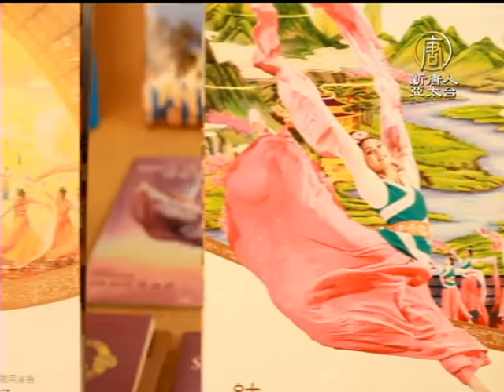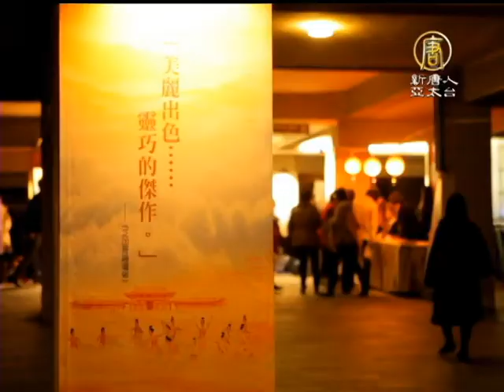傳遞真善忍意境 闔家觀賞讚神韻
傳遞真善忍意境 闔家觀賞讚神韻 (NTDAPTV)生技養殖業者一家人觀賞後開心分享感動心情，並期待下一次的演出，生技養殖業主說，神韻是超水準的演出。

生技養殖業者 余建樹：「看了很有水準、超有水準的演出，期待下次再來看！」

生技養殖業者余先生一家，開心觀賞神韻藝術團演出，在一台演出中一窺五千年來中國歷朝文明的不同樣貌，令人歎為觀止。

生技養殖業者 余建樹夫人：「不虛此行，然後我覺得她們的服裝、人員，都很專業，對啊，真的是很震撼。」

生技養殖業者 余建樹女兒：「很震撼，就好像看到了中國的歷史，然後就很開心可以看到這次的演出。我很喜歡就是傜族那一段舞蹈，然後還有筷子舞，就是很輕鬆，然後很跳躍式的感覺。」

任職知名國際大藥廠的鄭小姐，分享觀賞神韻晚會的感動。

國際大藥廠業務代表 鄭菡林：「舞蹈演員投入那個真誠，你看他們的眼神，表情，還有他的肢體。你會覺得那個整體的結合，然後配合一些動態天幕，整個她想表達的真善忍的意境傳達給我們，我覺得可以很深刻的領略到，所以其實每次看都滿感動的。」

國際大藥廠業務代表 鄭菡林：「神佛再現的時候，那個很大的，整個那個金碧輝煌，那個法輪啊，然後整個都是真、善、忍，我看到那一幕時候覺得，對，很有感覺。」

以中國古典舞為主、演繹歷史故事和神話傳說，再現五千年中華文化的神韻晚會，鄭小姐說，有機會希望和家人再次親臨神韻。